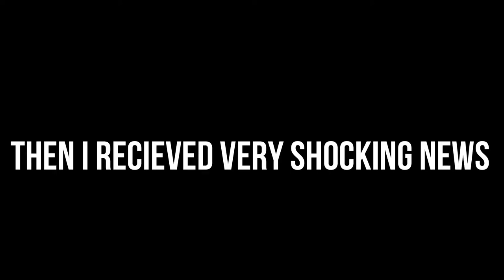MILLION $ + FERRARI F12 TDF DRIVEN THE WAY IT WAS MEANT TO BE DRIVEN & A PAINT TO SAMPLE 992 GT3 !!!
supercars hypercars ferrari R.I.P Randy from @SavageGarage " Stay Savage " revsforrandy PLEASE, LIKE, SHARE, & SUBSCRIBE for the 2nd Hypercar in a few days the holy grail Ferrari F12 TDF with a crazy full send acceleration , then a beautiful P.T.S 992 GT3 in Viola Metalic with a 992 GT3 Touring moment's later .